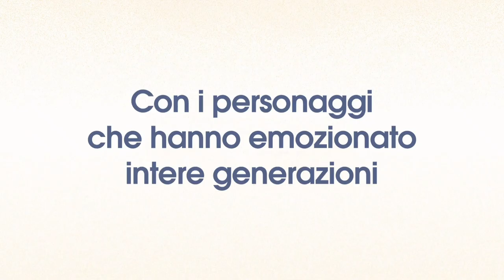ERNEST E CELESTINE - L'AVVENTURA DELLE 7 NOTE (2022) Trailer ITA del Film d'animazione | AL CINEMA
🗓DATA D'USCITA: Dal 22 Dicembre

🎬REGIA: Jean-Christophe Roger, Julien Chheng

👥CAST VOCALE ORIGINALE: Claudio Bisio, Alba Rohrwacher, Lambert Wilson, Pauline Brunner, Paolo Marchese, Stefanella Marrama, Emanuela Ionica, Luigi Ferraro, Roberto Stocchi

📖TRAMA: Ernest e Celestine - L'avventura delle 7 note, film diretto da Jean-Christophe Roger e Julien Chheng, racconta la storia dei due amici Ernest e Celestine, che si dovranno imbarcare in una nuova avventura quando il loro violino si romperà. Per ripararlo, i due si metteranno in viaggio verso il paese natale di Ernest, che proviene da una terra magica fatta di musica, dove si esibiscono i migliori artisti al mondo.
Una volta arrivati Ernest e Celestine si ritroveranno davanti, però, un paese completamente diverso, non si respira per nulla un'aria di gioia né si sentono suonare melodie, perché ogni forma di musica è stata bandita. Non riuscendo a immaginare come si possa vivere senza musica, i due insieme a un loro gruppo di amici e a un misterioso fuorilegge con la maschera cercheranno di riportare la Terra degli Orsi a quando era una landa piena di felicità e melodie nell'aria.

🎞DISTRIBUZIONE ITALIA: I Wonder Pictures